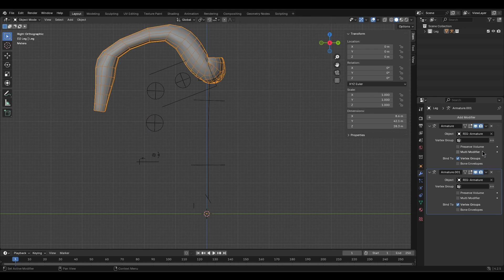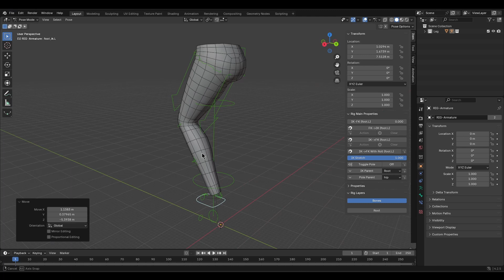How to Create a Custom Preserve Volume in Blender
In this tutorial, I will show you how to create a custom preserve volume in Blender 4.2.